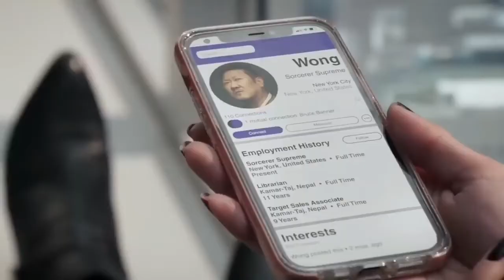she hulk attorney at law series|season-1|episode-3|explained in Hindi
In this video we will tell you about she Hulk: attorney at law series episode-3 explained in Hindi full details